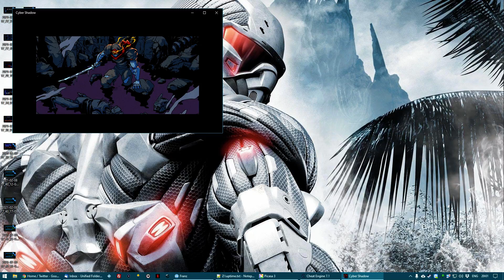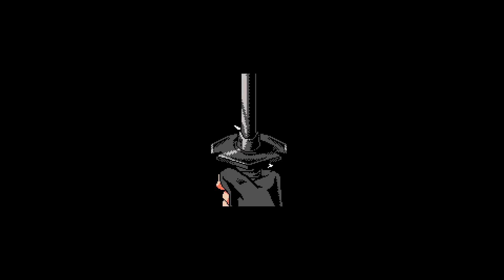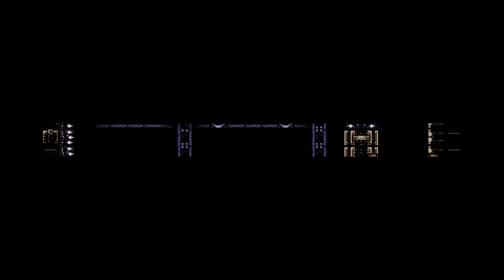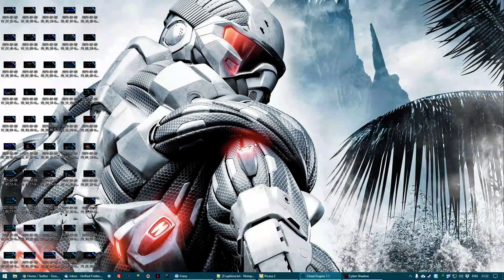Let's Play Cyber Shadow Part 5